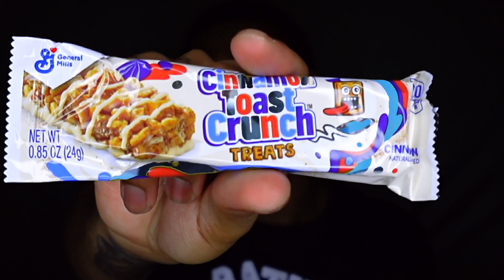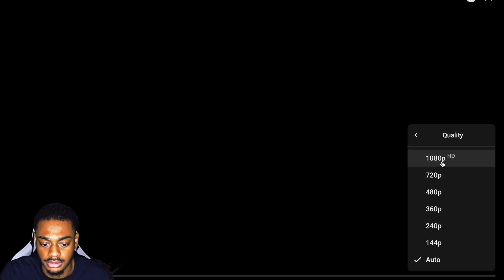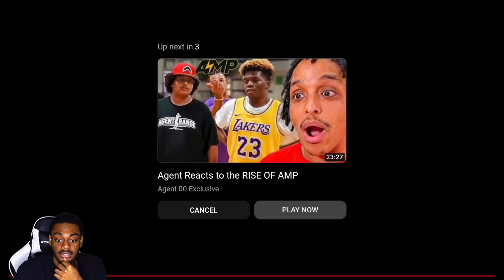AMP THE BUTTON REACTION!